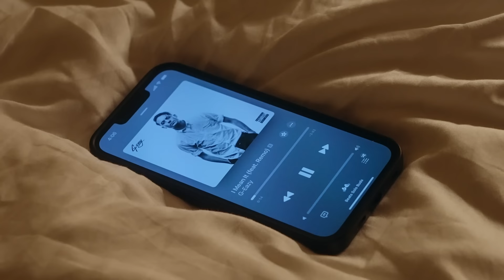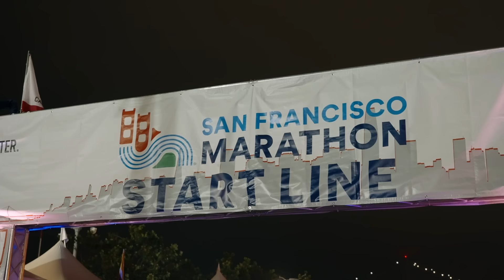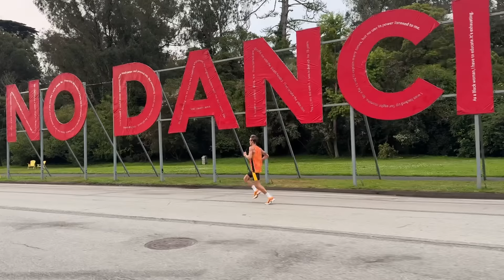Race week | Winning The San Francisco Marathon | Ep.5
Charlie is using this run as a workout in his preparation to attempt a world record in a 100k in 6 weeks!